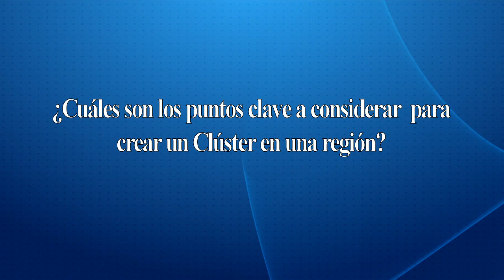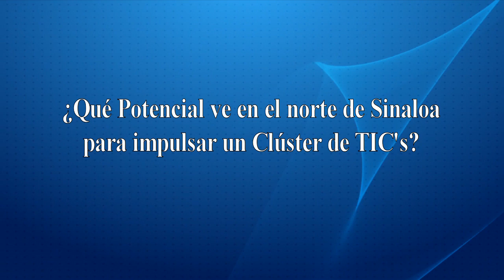Entrevista al Ing. Jorge Buitrón, Presidente del Consejo Nacional de Clúster de Software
Entrevista CODESIN